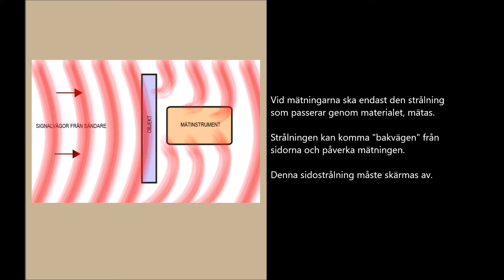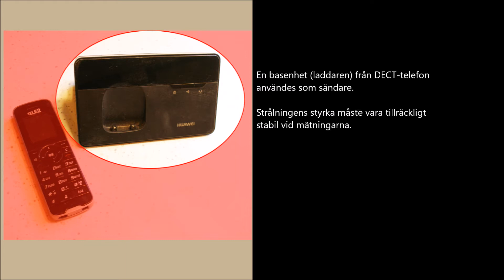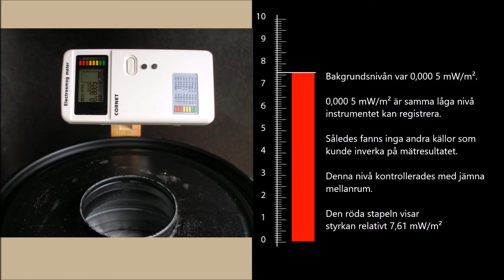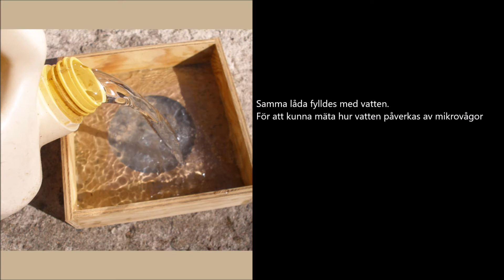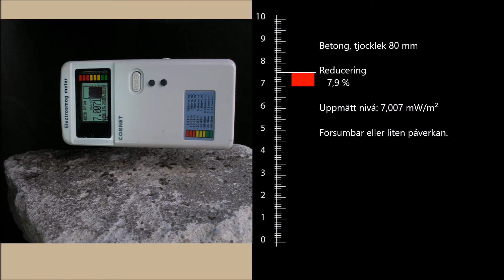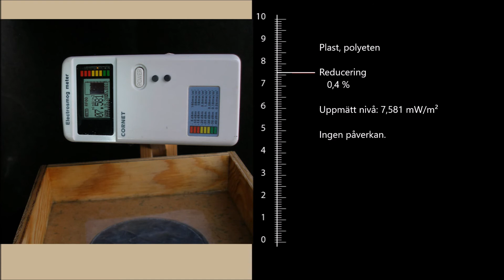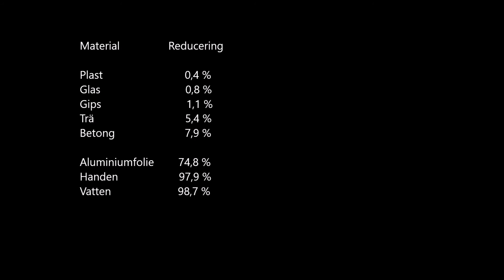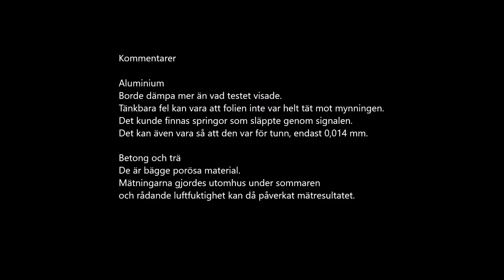Mobilens problem 3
Mobilens Problem del 3
Hur påverkar byggmaterial mobilmottagningen? Hur det gick till att göra mätningarna. Filmen gjordes för att visa vilka faktorer/material som påverkar mottagningen utifrån kunskapen att en mobil avger starkare strålning då det råder dålig mottagning.

De andra delarna handlar om:

Mobilens Problem del 1
Handlar om hur du hantera bör mobilen. SAR-värde. Vad påverkar mottagningen. Hur byggmaterial påverkar. Människokroppen, Hudcancer, Sköldkörteln och vatten som absorberar

Vid mätningarna av olika material visade det sig att människokroppen och vatten absorberar mikrovågor mycket kraftigt. Vad händer då med vår hälsa? Vad händer med vårt klimat?

Hur mycket påverkar ett värmeisolerande fönster, thermoglas, mobilens mottagning? Hur påverkar gardiner eller myggnät? Hur mycket reducerar olika material? Några av de frågor du får besvarade i filmen.